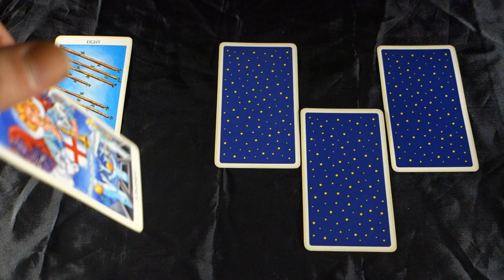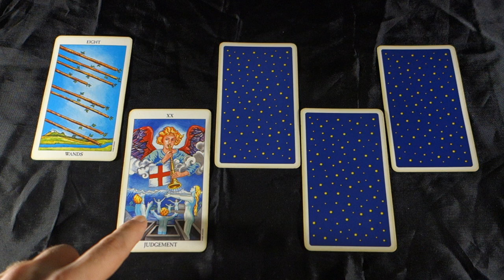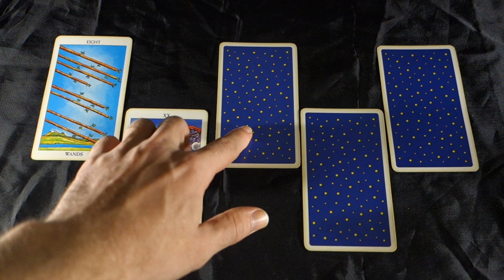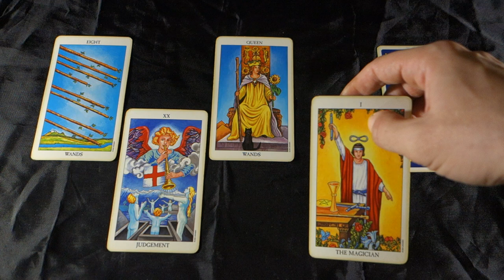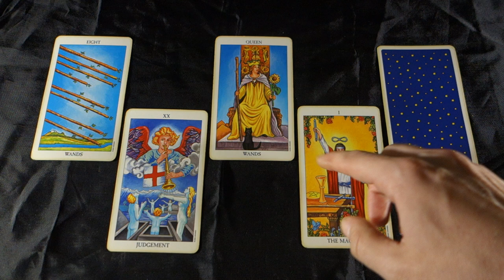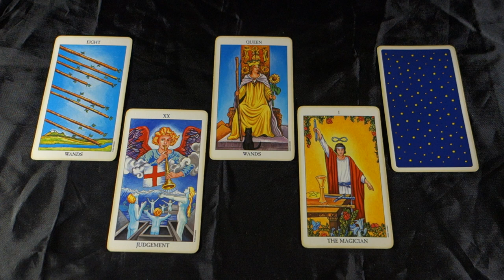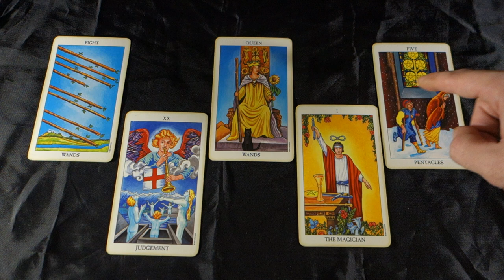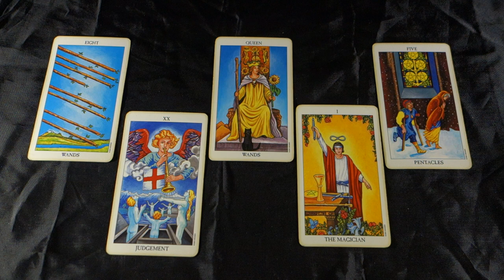AQUARIUS! ONCE IN A LIFETIME OPPORTUNITIES ARRIVE IN LOVE AND WORK! Aquarius May 2018 Tarot Reading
AQUARIUS! ONCE IN A LIFETIME OPPORTUNITIES ARRIVE IN LOVE AND WORK! Aquarius May 2018 Tarot Reading for all Aquarius sun signs, Aquarius moon signs and Aquarius rising signs. For more about me, my services and specials check out my